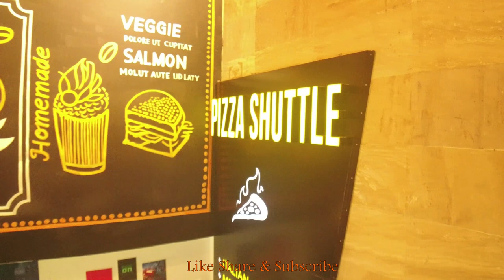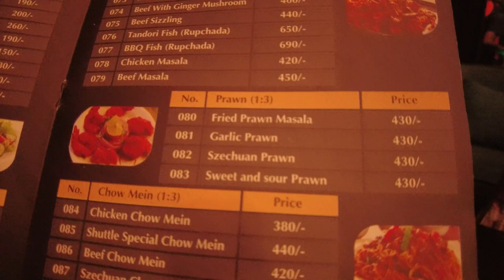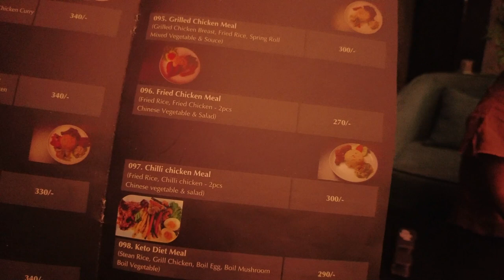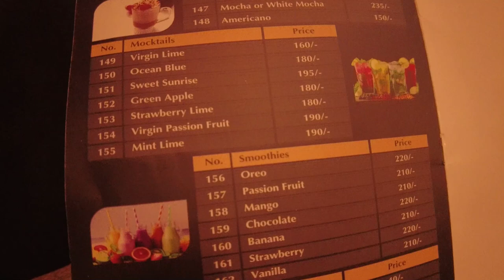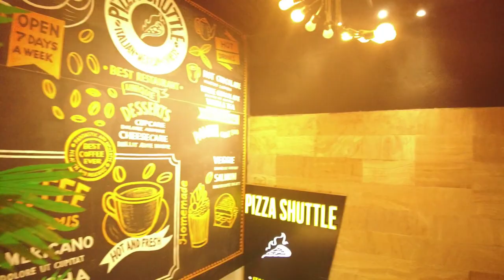সারিন্দা পিৎজা শাটল@ময়মনসিংহ. - Vlog#7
Courtesy to prazkhanal for whip music & mixaund-happy-summer
This Video Always Private Property of Mr & Mrs Haydar. Please Don't Copy.